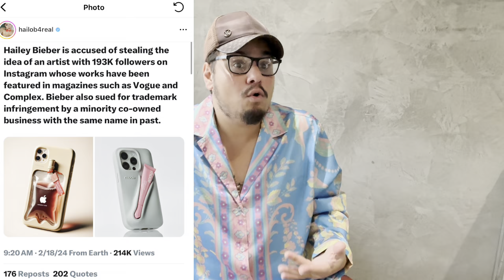Hailey Bieber COPYING STEALING Drama TRUTH EXPOSED!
Hailey Bieber Justin Bieber Selena Gomez

AMAZON WISHLIST 🫶💕